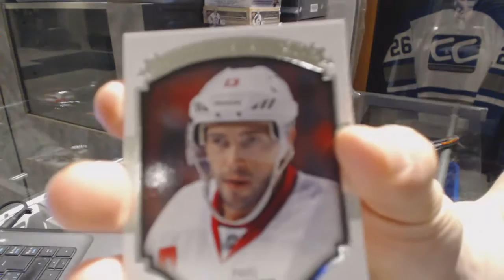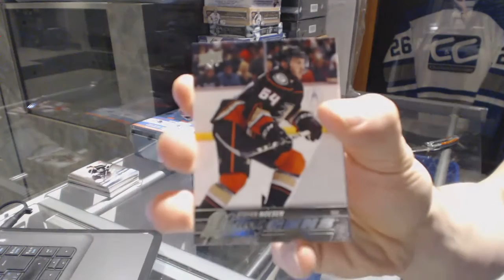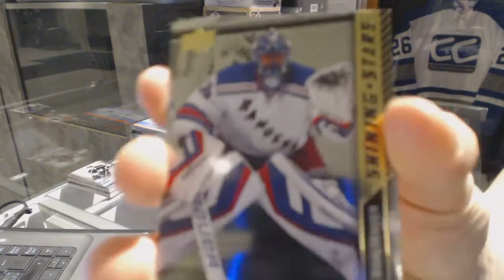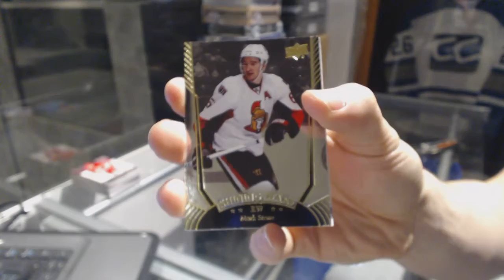15-16 UD Series 1 & 16-17 UD Series 1 Hockey Box Break - C&C GB #6852